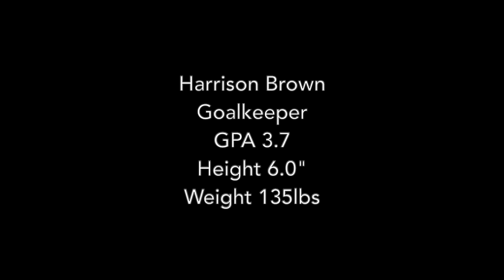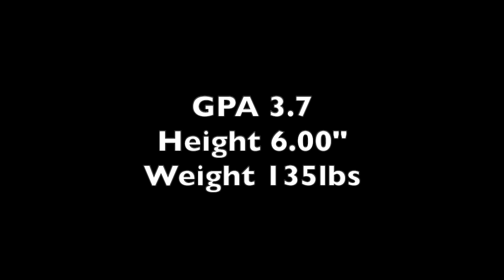Harrison Brown - Game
This video is about Harrison Brown - Game